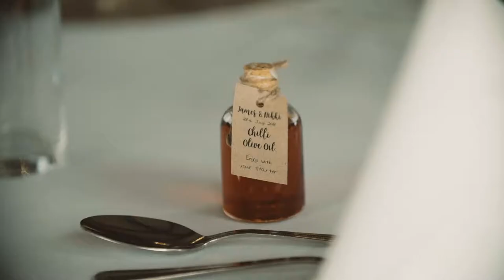Nikki & James | Yorkshire Wedding Barn